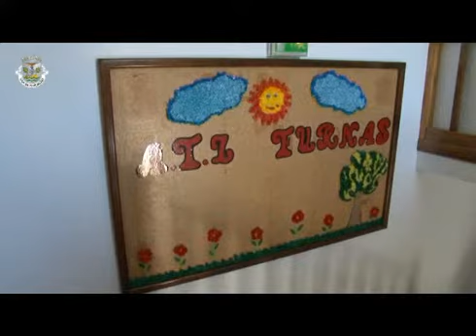Inauguração do ATL das Furnas